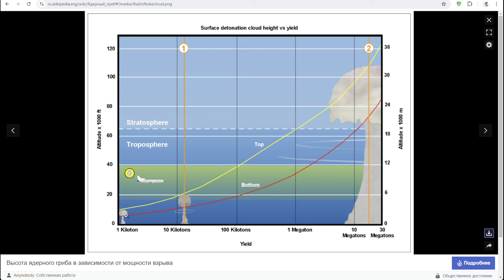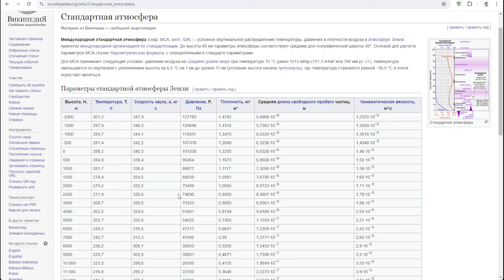Что будет если 💥тактическое ядерное оружие ☢ высота облака 🍄карта ветров ☔радоактивное заражение